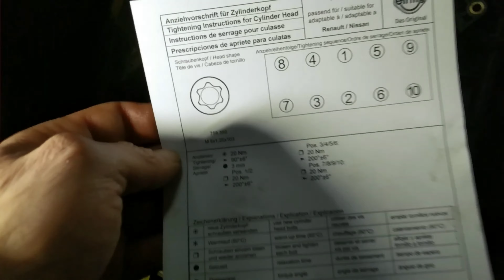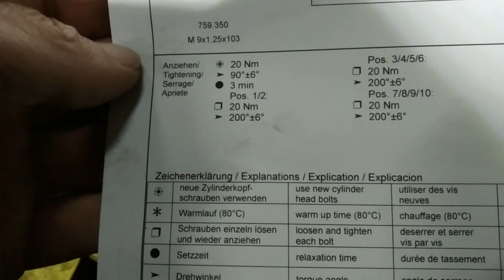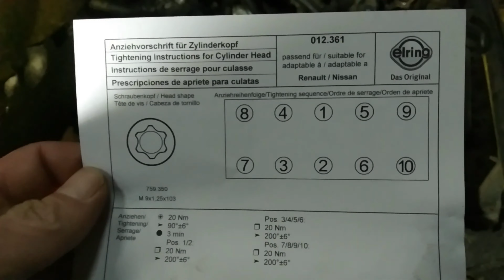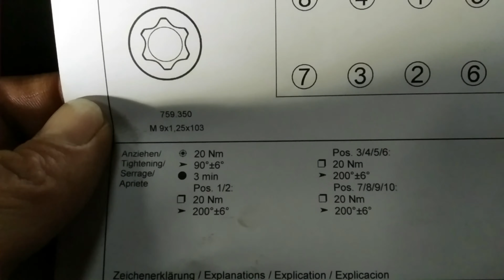Uszczelka pod głowicą -wymiana jak mi poszło - czy auto odpali - skrót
W tym filmie pokazuje Plus minus jak to wygląda - jak skręcać głowicę